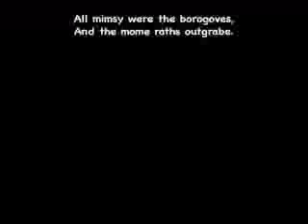Fantasy on Jabberwocky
an audio/video fantasy on Lewis Carroll's poem, Jabberwocky.